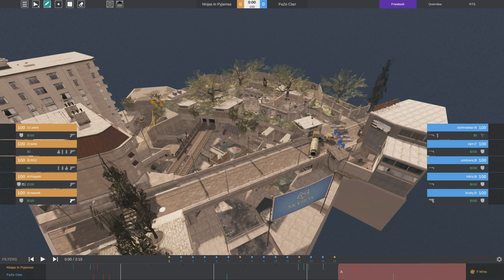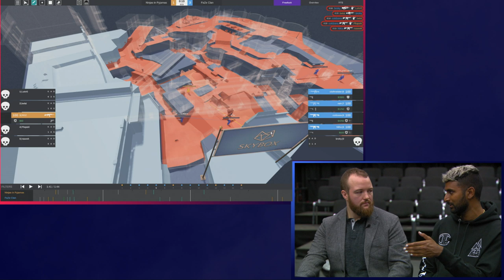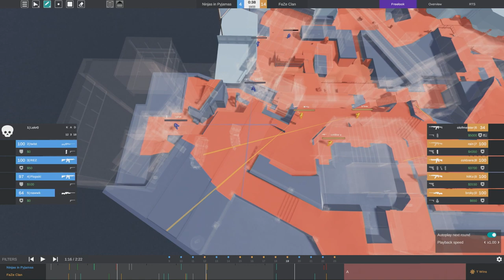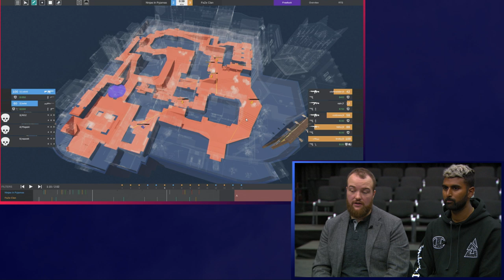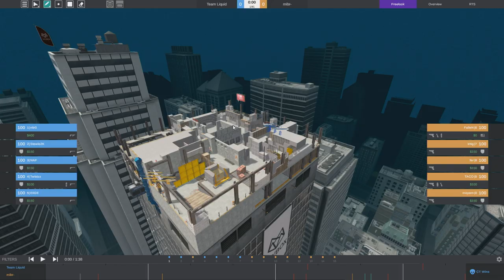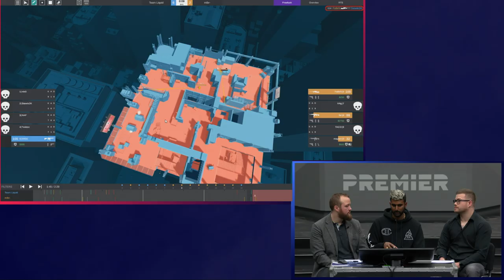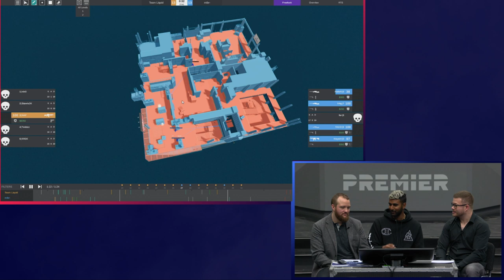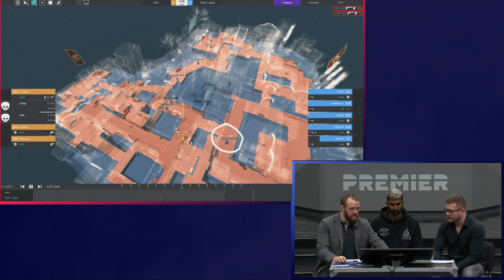NIP v Faze in 3D Skybox Preview | BLAST Overtime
BLAST Overtime is your post-show debrief, sit back, grab a drink and see CS in 3D.

BLAST is coming back to Moscow! This June, the BLAST Premier Spring Final will take place in the beautiful city of Moscow, Russia.